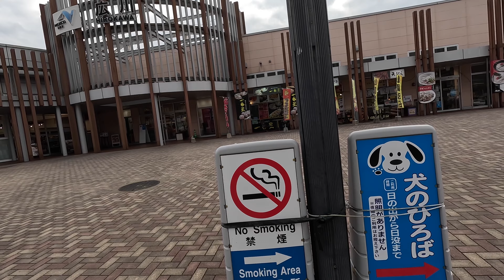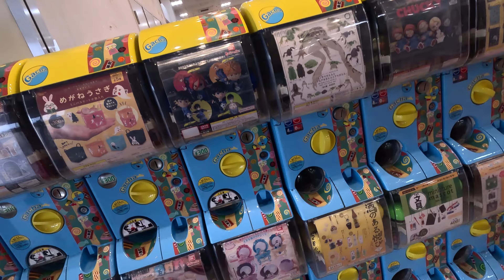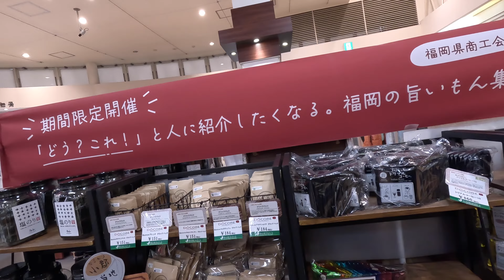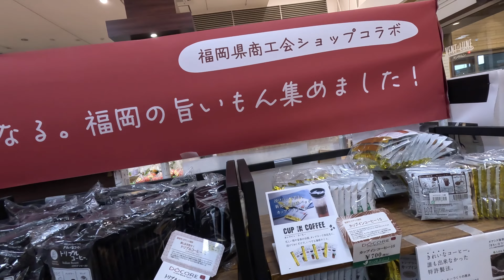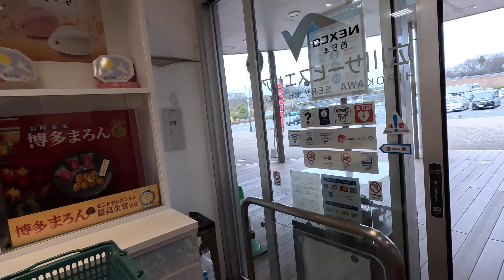九州縦貫自動車道 福岡 広川SA 南下休息區 (下り) 自駕 Hirokawa Service Area Fukuoka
九州自駕旅遊 広川SA (下り)